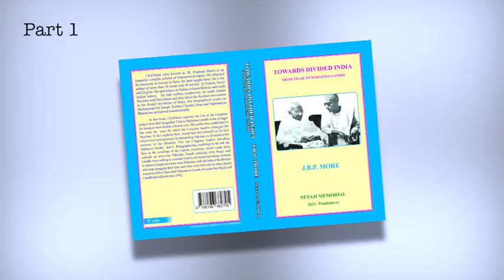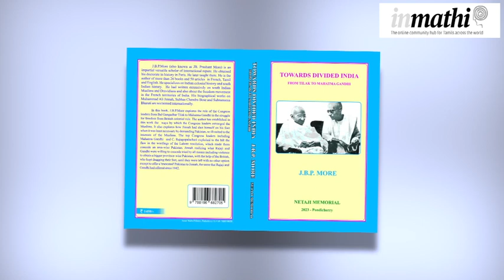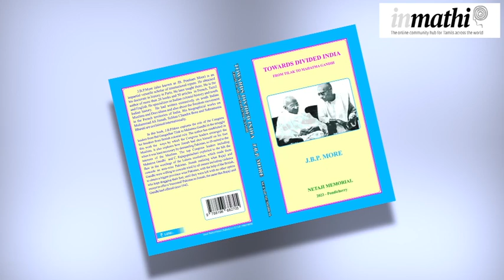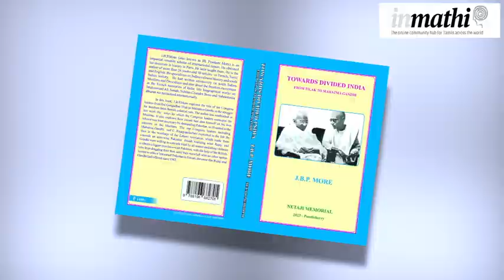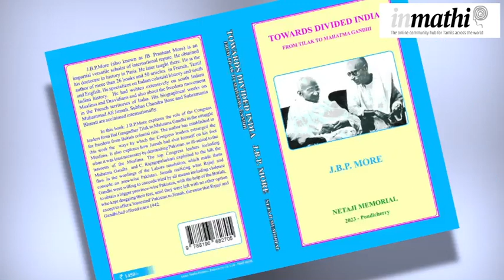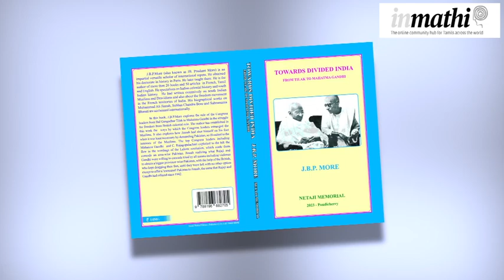ஹிந்து நாட்டுக்கு அடித்தளம் போட்டவர் காந்தி - Dr. J. B. Prashant More | Part 1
இந்திய் பாகிஸ்தான் பிரிவினை ஜின்னாவின் தோல்வியா, ராஜாஜியின் தந்திரமா?  Part 2